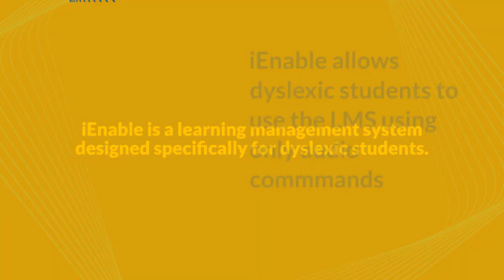iEnable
As knowledge providers, it is essential that we enable our products for students with special needs.

All of us at Adaptive US are committed to assist every learner in their learning journey.

As part of that, we are happy to launch our newest product, iEnable.

iEnable helps students interact with learning resources in the audio visual manner, instead of visual mode. This is also quite helpful for learning on the go when users are using a smaller display of mobile phones.

iEnable is built on top of one of world's most favorite learning platform, Thinkific.